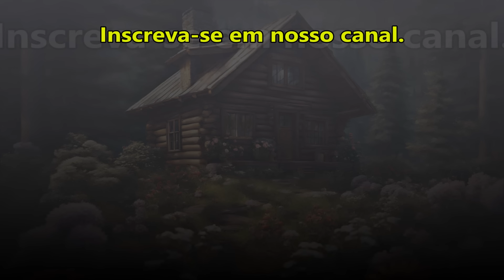((🔴)) ORAÇÃO DA BOA SEMANA: DEUS VIRÁ AJUDAR VOCÊ NESSA SEMANA!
salmo 91